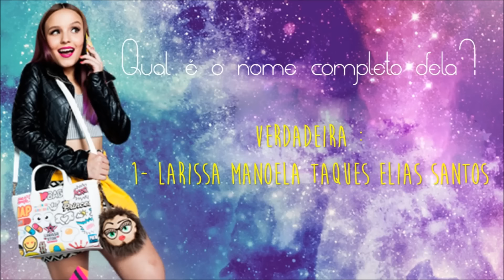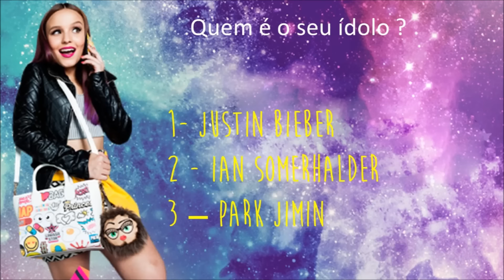[quiz] Você é realmente uma Larinatica ? (Fácil)